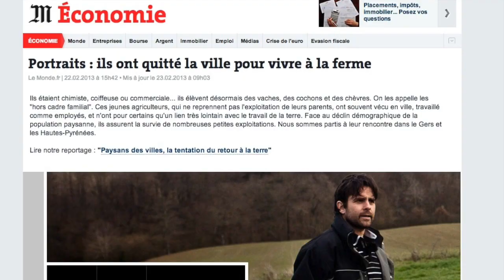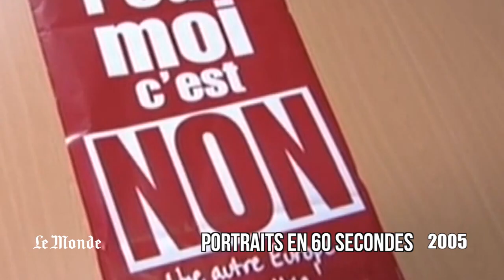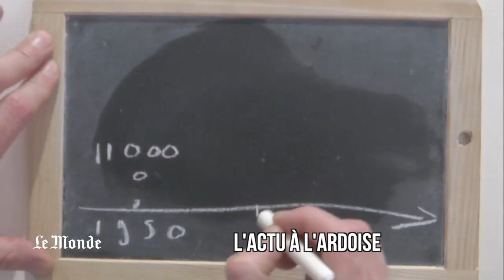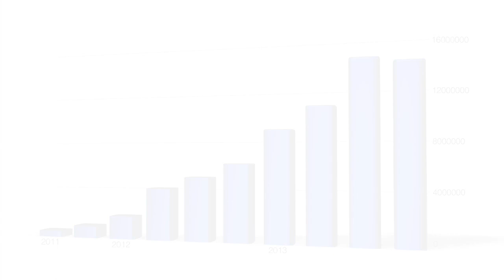Le Monde - Vidéo